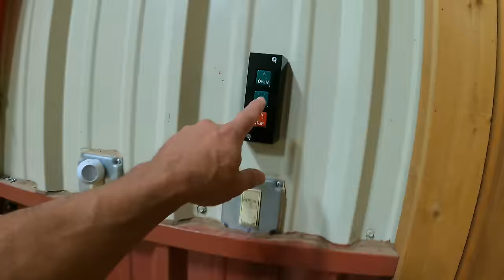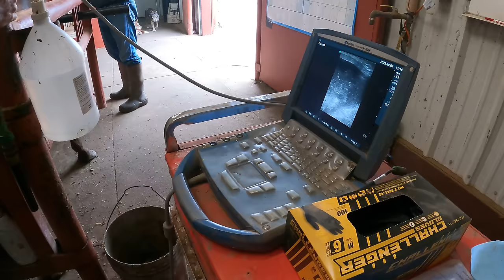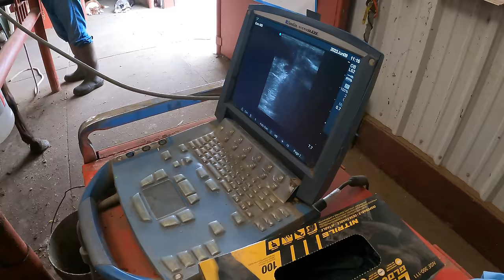Audrey learning about Equine Reproduction.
Audrey is learning about Equine Reproduction

The Mendota Ranch - Rotor Recoil

Mendota Ranch is a working ranch in Canadian Texas. Established in 1907 and owned by the Abraham family since 1994, Mendota Ranch operates a commercial cow / calf operation, and raises working ranch horses and cutting horses. Mendota Ranch also serves as a location for Sniper training for multiple defense organizations. The Mendota Ranch offers a:
A ONE OF A KIND AERIAL SHOOTING EXPERIENCE
with Rotor Recoil's aerial platform training.

An aerial platform training experience, Rotor Recoil provides an opportunity for sportsmen to learn the dynamics of shooting from a helicopter. The Rotor Recoil course includes over 90 custom made targets including our new vehicle mounted targets on over 11,000 acres on the privately owned Mendota Ranch in Canadian, Texas. With changing terrain and variable conditions, our 90 target course provides consistent target opportunities and a fast paced course. Designed to be challenging for marksman of any skill level, the Rotor Recoil course creates exciting and unique training to improve accuracy across all platforms, and serves as excellent training for predator control and feral hog population management.